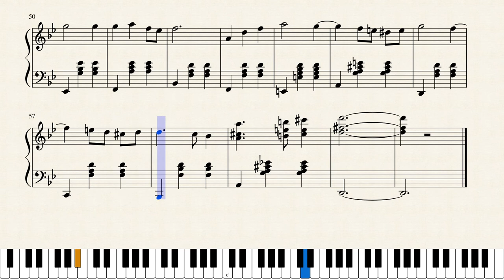Howls Moving Castle - Short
I only like playing the first bit so I only added the first minute and a half... here it is... Merry go round of life